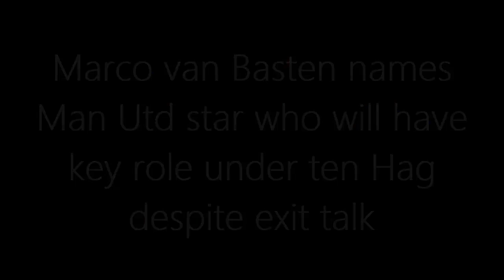YOU HAVE TO GIVE HIM A PLACE:Marco van Basten names United star who will have key role under ten Hag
Dutch legend Marco van Basten has backed Erik ten Hag to succeed at Manchester United and believes Cristiano Ronaldo will remain a key figure under the Dutchman.

Ten Hag will arrive at Old Trafford at the end of the season with a number of high-profile players expected to move on.

Paul Pogba, Edinson Cavani and Jesse Lingard are among those in the final months of their contracts with Nemanja Matic having already confirmed he will be leaving the club.

Ronaldo’s future has come under scrutiny with United set to miss out on Champions League qualification, with reports this month suggesting ten Hag does not see the Portuguese as part of his plans next season.